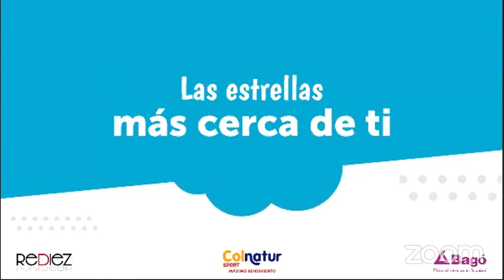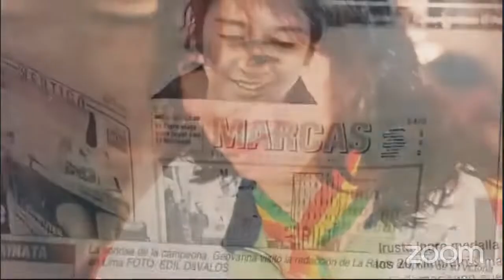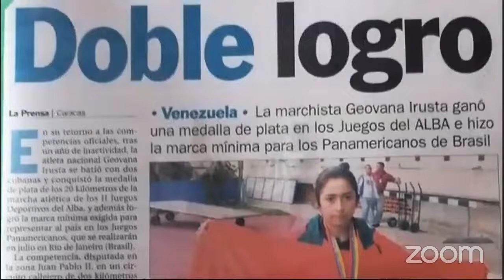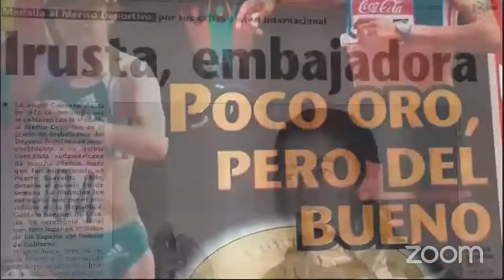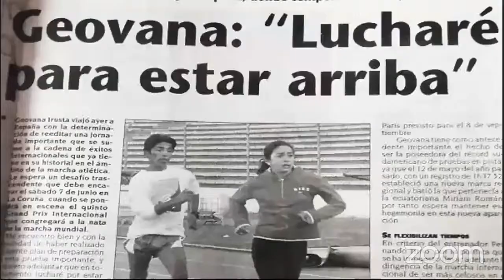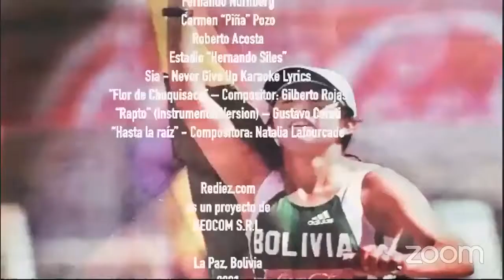Encuentro Estelar con Geovana Irusta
Geovana Irusta o conocida como 👸🏻 “La reina Sudamericana” es un orgullo boliviano 🇧🇴  porque fue CAMPEONA SUDAMERICANA DE MARCHA ATLÉTICA EN LA PRUEBA DE 20 Kilómetros 8 veces consecutivas.
Llegó al Top 20 del mundo entre más de 200 países en competición y fue a 3 Olimpiadas representando a Bolivia.
No te pierdas nuestra entrevista exclusiva con una mujer empoderada y triunfadora que abrió camino para la marcha femenina donde luego, siguieron sus pasos otras atletas importantes como Angela Castro que este año irá a Tokio y luchó arduamente por los derechos de los deportistas obteniendo grandes logros en el ámbito deportivo.
Nuestra cita es con el deporte nacional 🏊🏻‍♀️ 🏌️‍♂️ 🚵‍♂️🤸‍♀️ 🚘 ⛹️‍♂️  🥇🏆 y  ✨"Encuentros Estelares" ✨
Invitada especial: Geovana Irusta 🏆🥇🏆🥇🏆